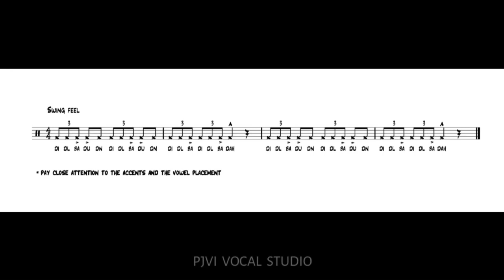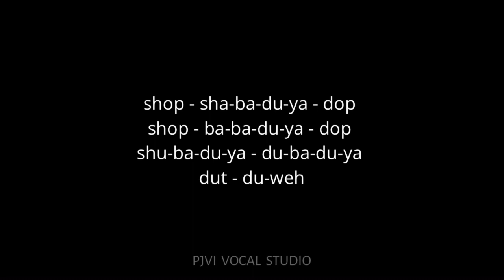Jazz Vocal Challenge How To Improve Your Jazz Singing In 7 Days. DAY 3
00:00 Intro
00:02 Jazz Vocal Exercise 1
02:21 Jazz Vocal Exercise 2
05:25 UP NEXT